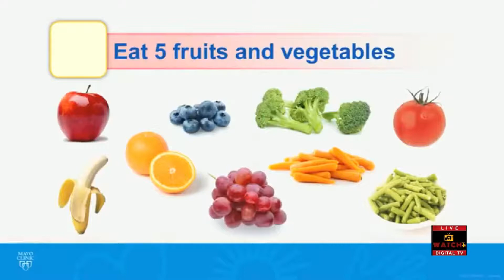RaaAbta || Dr Riasat Ch || Muscles Strength